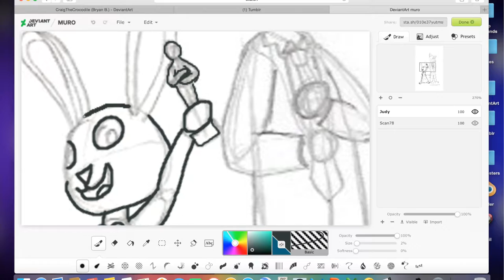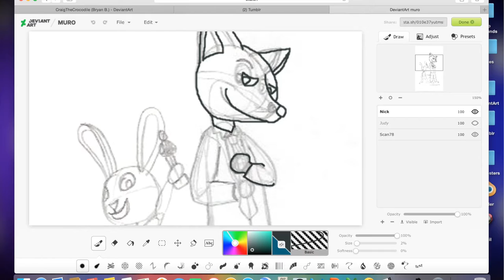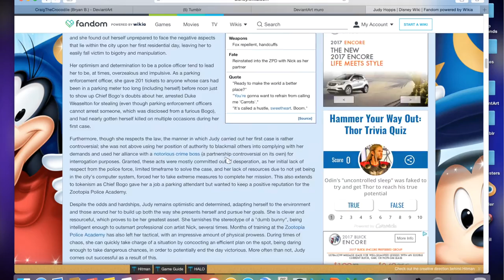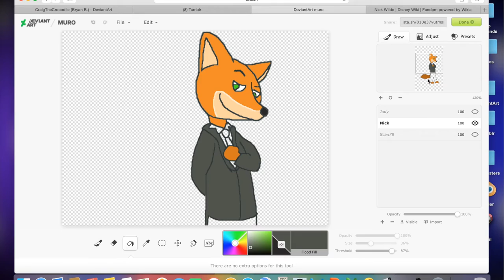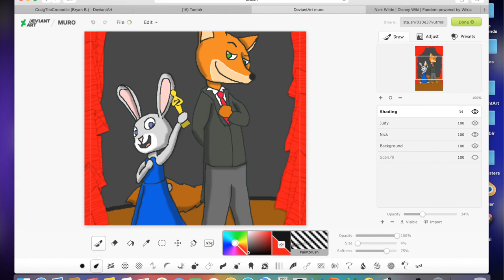Speedpaint - "Try Everything"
My first video uploaded to YouTube! This is a speedpaint video of my Zootopia fan art in celebration of the film winning the Oscar for Best Animated Feature.

Sketching took 10-15 minutes, and inking and coloring took 38 minutes.

Zootopia and its characters belong to the Walt Disney company.